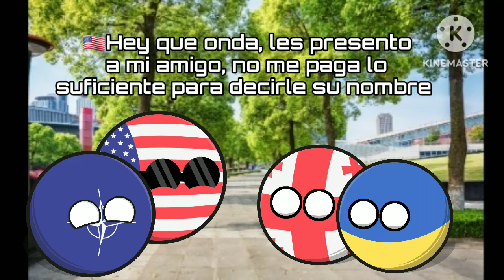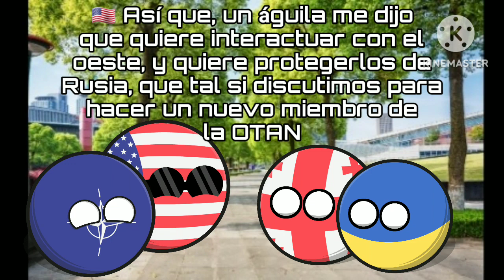Countryballs:La invasión rusa Episodio 2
Aquí ya empieza lo bueno😁😁

Top 5 de mis listas

Subo videos los lunes, miércoles y viernes 😎😎